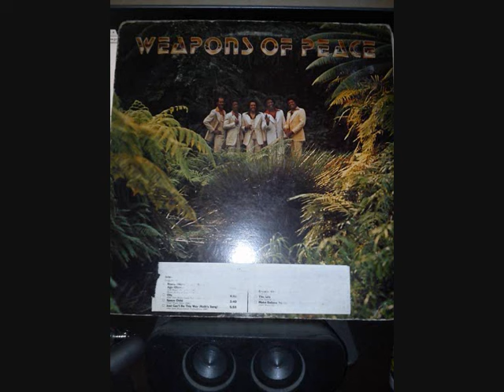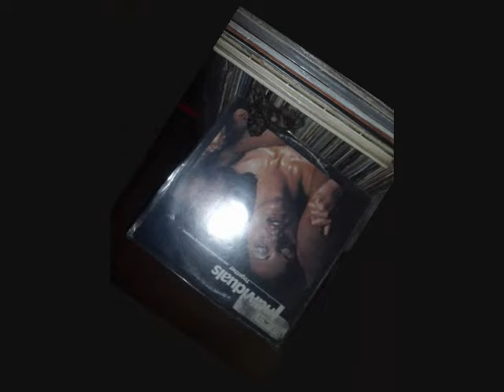pti selection de nuit ! cartel soul & funk ... (*.*)